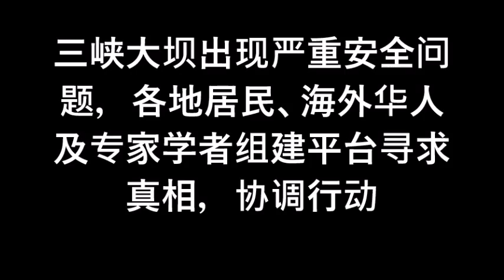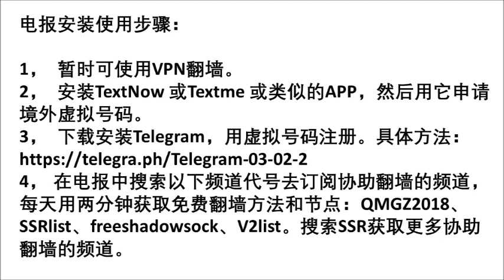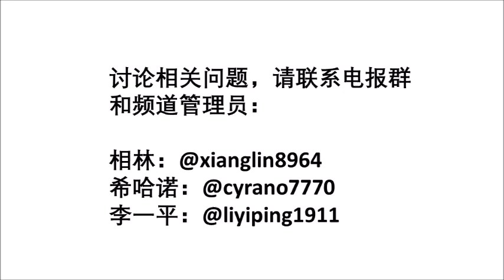三峡大坝严重变形引起全世界关注！！！下游各地居民组织自救互助群体，交流信息协调行动！！！（2019/07/10）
三峡大坝严重变形引起全世界关注，下游各地居民组织自救互助群体，交流信息协调行动！